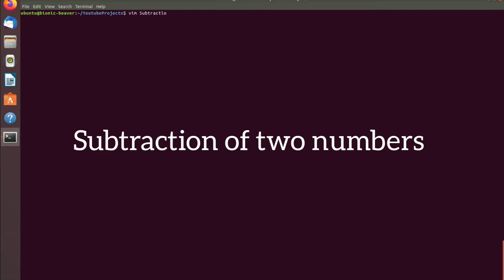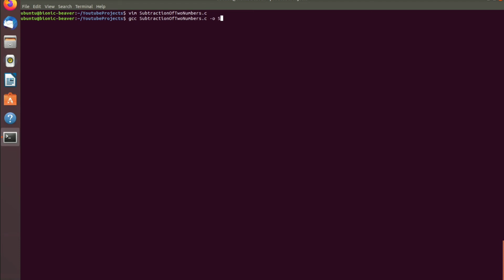Simple Subtraction Of Integers | C Programming Language | Beginners Tutorial | Arithmetic Operators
Hello Programmer,

This is the simple subtraction of integers using the '-' operator and format specifier in C Programming Language.